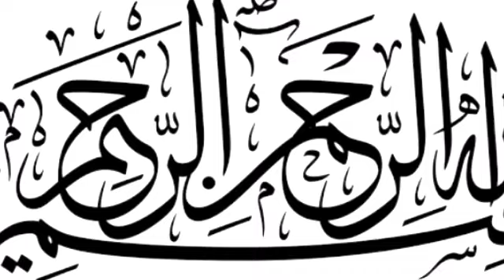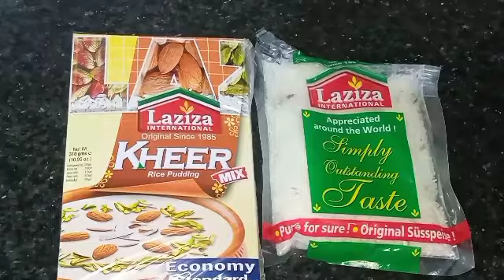Chawal ki Kheer recipe | Laziza Kheer Mix | Homemade Instant Kheer Mix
Kheer or Firni is a rice pudding, originating from the Indian subcontinent, made by boiling milk and sugar with one of the following: rice, broken wheat, tapioca, vermicelli, sweet corn, etc. It is flavoured with cardamom, raisins, saffron, cashews, pistachios, almonds or other dry fruits and nuts.Homemade Instant Kheer Mix Recipe | Chawal ki Kheer | Laziza Kheer Mix | BaBa Food Chef Rizwan

khher recipe by Zainab Tarka

laziza kheer

kheer recipe

how to make laziza kheer mix

laziza kheer recipe

kheer

how to make laziza kheer

laziza kheer banane ka tarika

laziza kheer mix full recipe

laziza kheer mix recipe in urdu

kheer mix

laziza ki kheer

kheer mix recipe

instant kheer mix

kheer mix

laziza ki kheer

kheer mix recipe

instant kheer mix

how to make rice kheer

laziza gajar kheer mix

laziza gajar kheer mix recipe

laziza kheer ki recipe
بوتل والے کھیر میں ایسا کیا ڈالتے ہیں کہ کھیراتنی ذائقے دار کیسے بنتی ہے ؟New Begginers Eas Kheer Recipe

N/A

301

12h

Likes

Views

Ago

ہوٹل والے کھیر میں ایسا کیا ڈالتے ہیں کہ کھیراننی ذائقے دار کیسی New Begginers Eas Kheer Recipeبنتی ہے؟